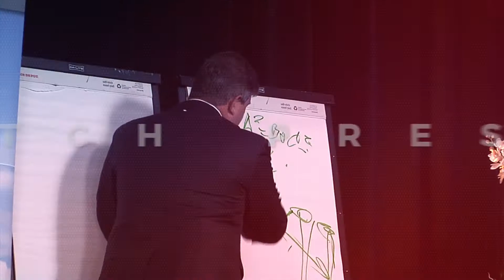Multifamily Leadership Summit